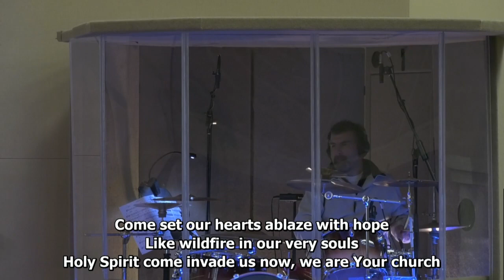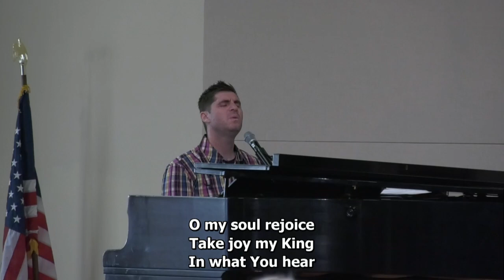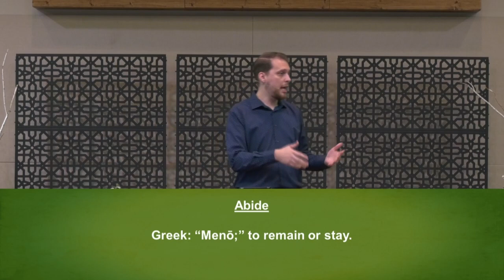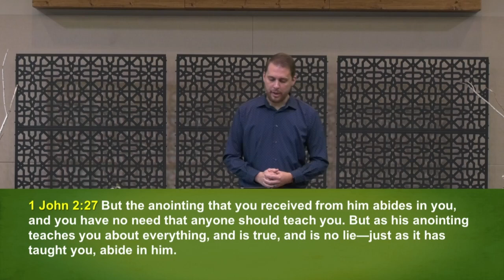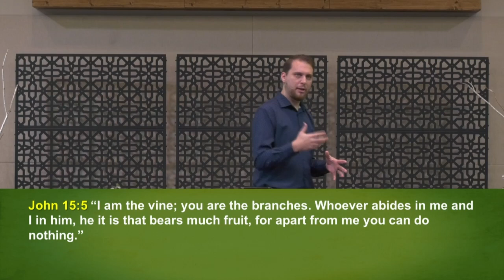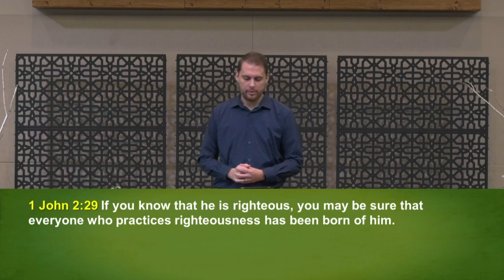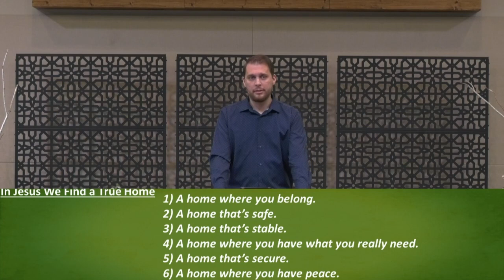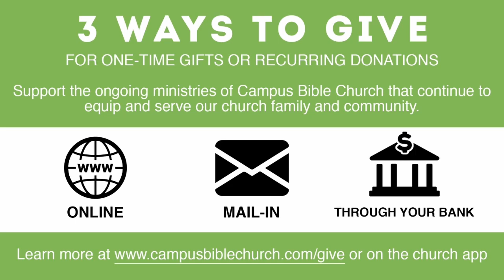3/20/2022 | "There's No Place Like Home" | 1 John 2:24-29 | Pastor Michael Hammond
"There's No Place Like Home" | 1 John 2:24-29 | Pastor Michael Hammond